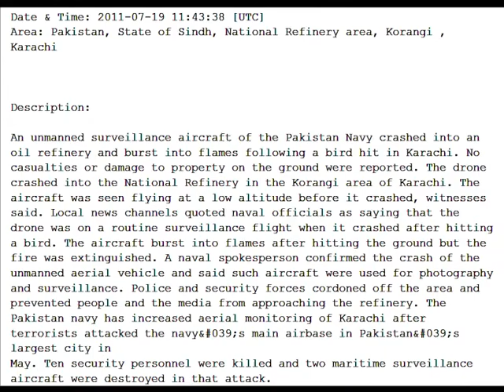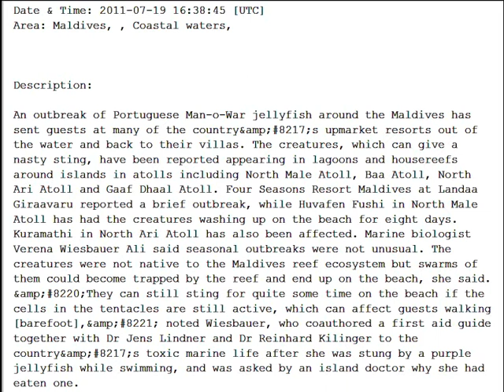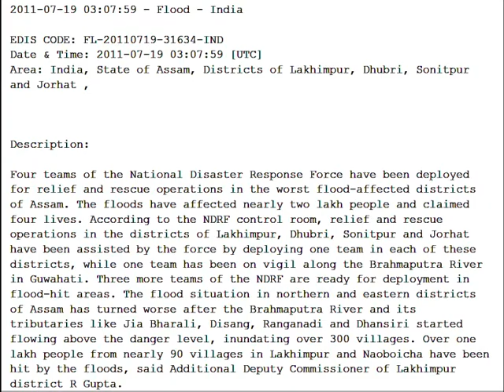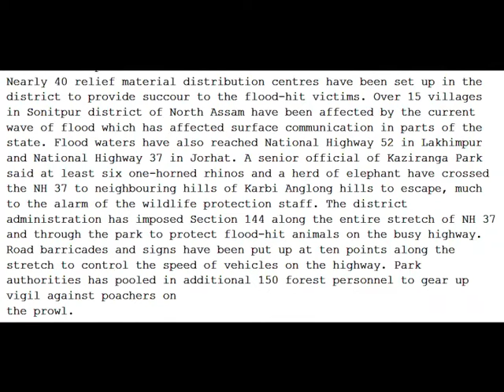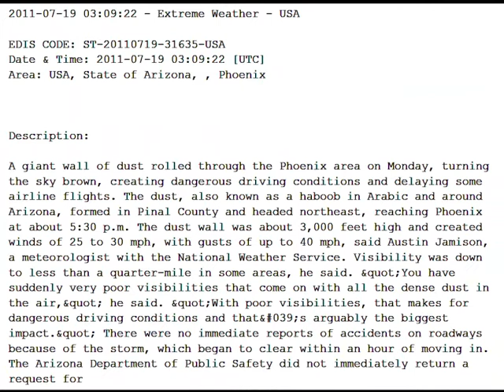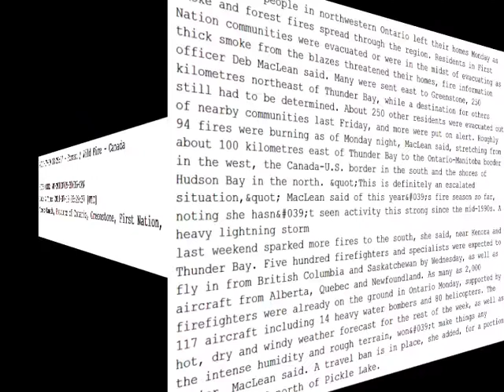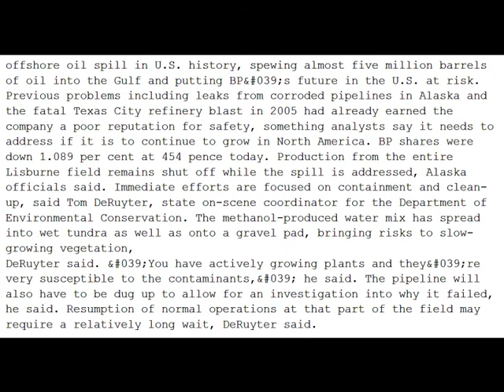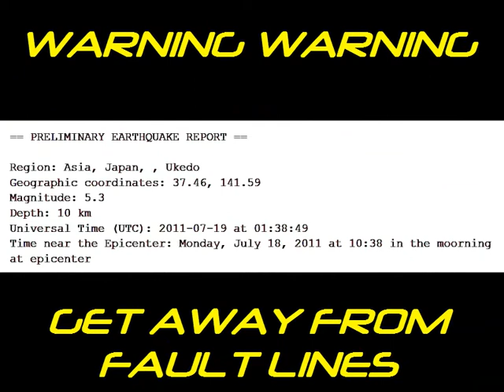HEADLINE WORLD NEWS , THE TRUTH HAS BEEN WITHHELD